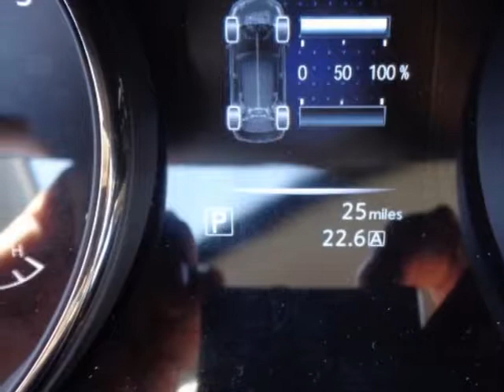2016 Nissan Rogue AWD 4dr S SUV - Yonkers, NY